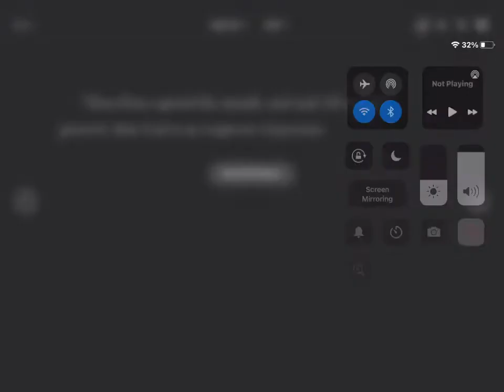How to have no distracted no interruption time with God anytime of day all the time willingly